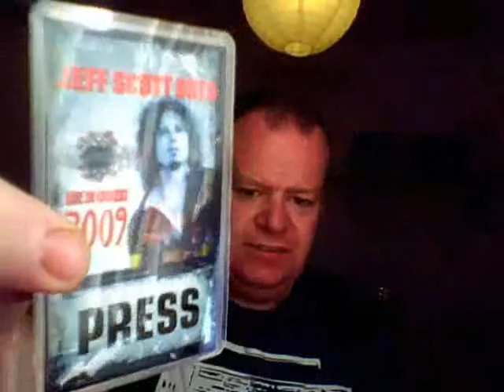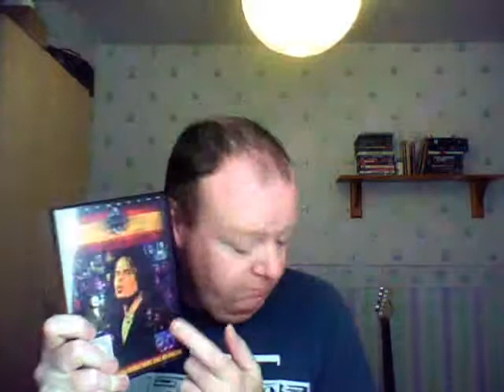JEFF SCOTT SOTO PRODUCTS VIDEO 1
NEW JEFF PRODUCTS,